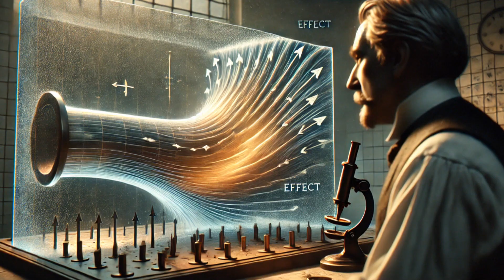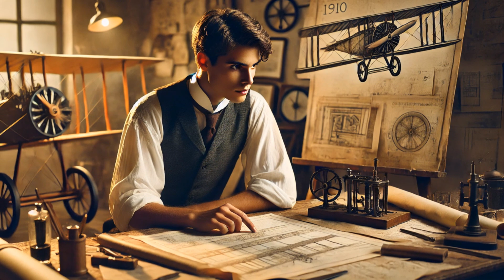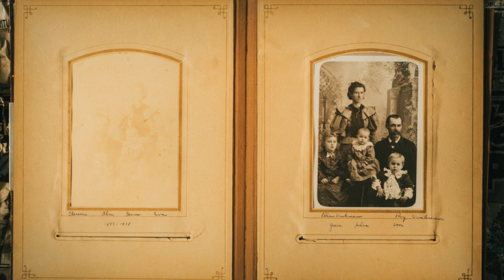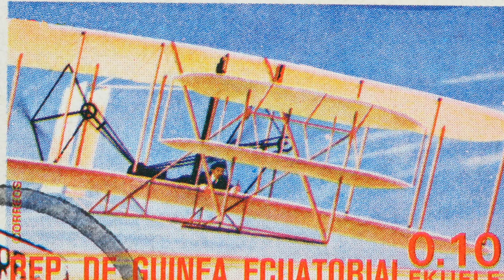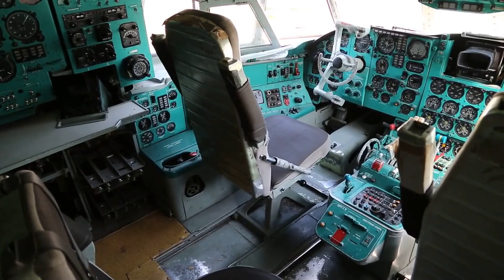Did This 1910 Invention Really Predicted Modern Flight?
Explore the remarkable journey of Henri Coandă, the visionary Romanian inventor who revolutionized the world of aviation with his groundbreaking jet-powered aircraft! 🌍✈️ In this engaging 10-minute video, we delve into the life and innovations of Coandă, from his extraordinary first flight at the 1910 Paris Aeronautical Exhibition to the game-changing Coandă Effect that continues to influence modern flight today.

Join us as we uncover how this brilliant mind challenged the boundaries of flight at a time when the world wasn't ready. What could have been if his ideas were embraced sooner?

OUTLINE:
00:00:00
Introducing Henri Coandă

00:04:23
The City of Lights and a Promise in the Air

00:08:34
Where the Wind Whispered Dreams

00:13:31
A Symphony of Innovation